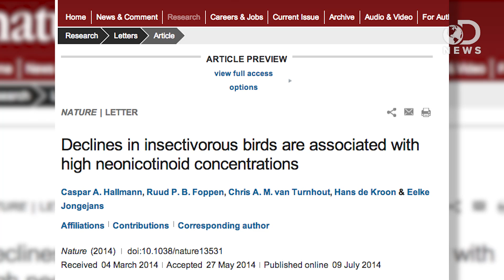The Reason Pesticides May Be Worse Than You Think!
Pesticides have a number of negative side effects, and one of them is the death of a large portion of bird and bee populations! What does this mean for humans? Alex Farnham from Animalist News  joins DNews to discuss how our food supply could be at risk!

Pesticides linked to dwindling bird numbers - Dutch study
"The report is the first evidence that neonicotinoid pesticides, restricted in the European Union because of worries about bees, are having knock-on effects on larger creatures by reducing insect prey such as mosquitoes or beetles."

"Neonicotinoids are a class of neuro-active insecticides chemically similar to nicotine."

Declines in insectivorous birds are associated with high neonicotinoid concentrations
"Recent studies have shown that neonicotinoid insecticides have adverse effects on non-target invertebrate species."

Photo © Robin Loznak/ZUMA Press/Corbis